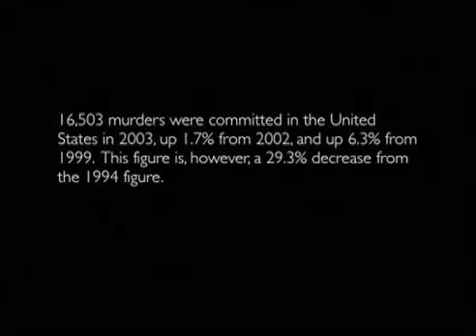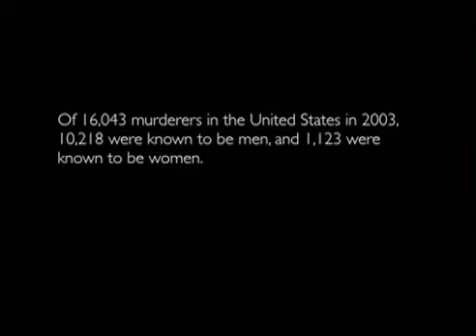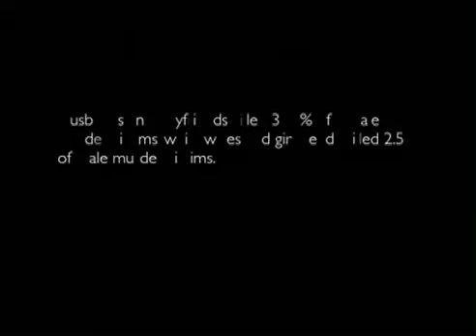Statistics on Murder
World Health Organization, World report on violence and health